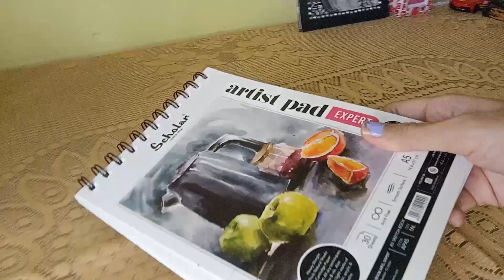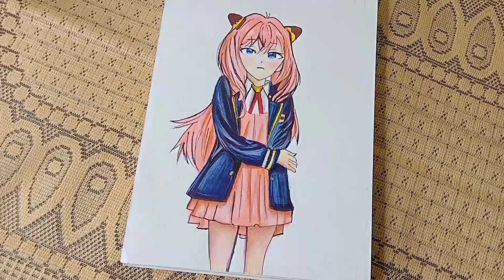Drawing anya from forger spy x family with DOMS Brush Pen😮youtube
Drawing anya forger spy x family with DOMS Brush Pen😮youtube